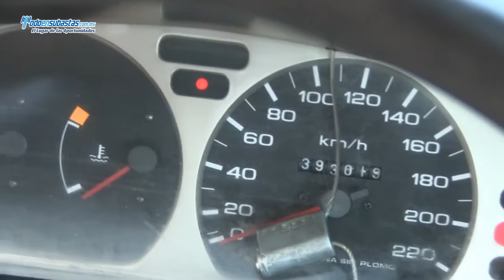Nissan / Tusu GSI / 2011